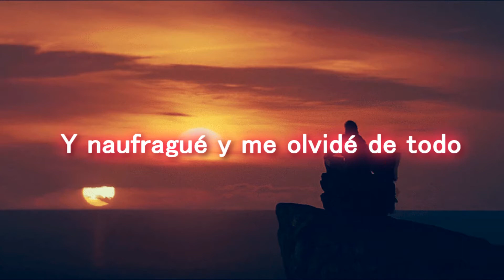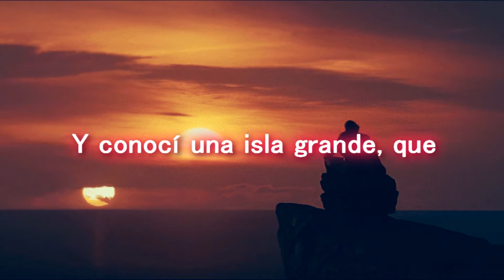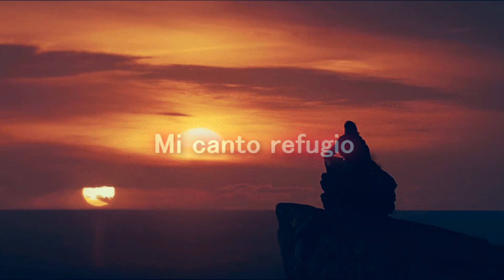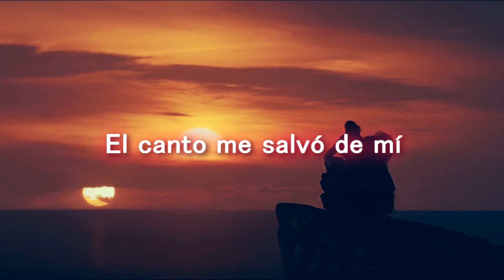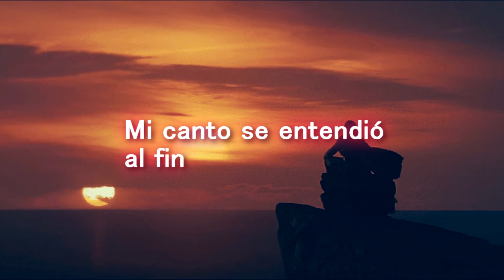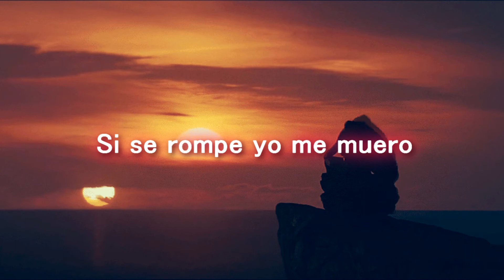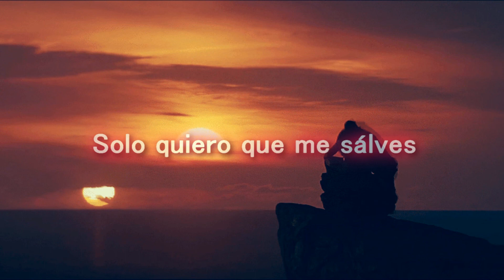Rubio - Sólo Quiero Que Me Salves Tú (Letra)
Más de Rubio